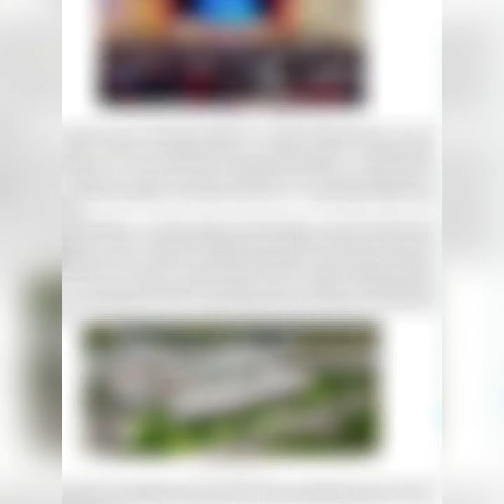Quy hoạch khu đô thị tỉnh Bình Định giai đoạn 2030 và tầm nhìn đến 2050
⏩ Tin Tức Bất Động Sản :
⏩ Thông Tin Dự Án Bất Động Sản :
⏩ Thị Trường Bất Động Sản:
Đình Văn Land
Trang Thông Tin Đầu Tư Bất Động Sản Cao Cấp Tại Thành Phố Quy Nhơn
Địa chỉ: 01 Tôn Đức Thắng ,P.Lý Thường Kiệt, Tp Quy Nhơn

⏱ Thời gian hoạt động mỗi ngày: 08:00 - 19:00
FOLLOW CHÚNG TÔI:
© Bản quyền thuộc về Đình Văn Land
© Copyright Đình Văn Land & Do not Reup